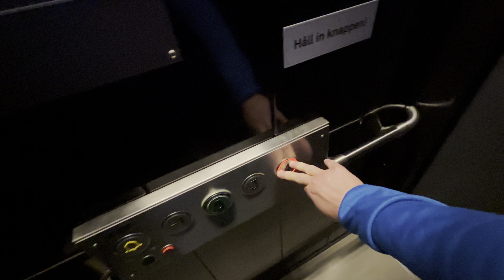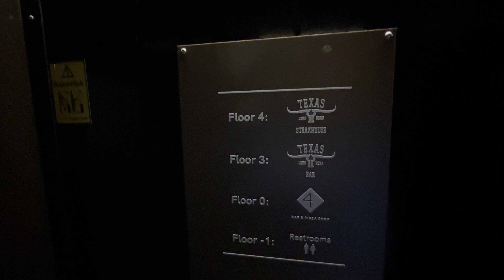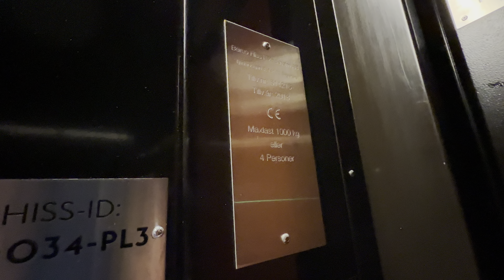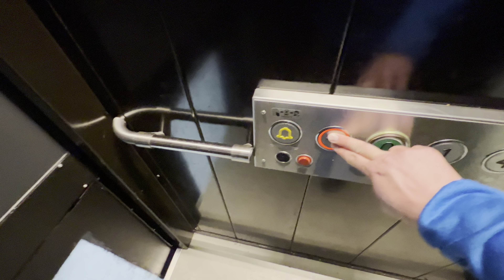WITHOUT INNERDOOR!!! 2X 2018 BERCO Hydraulic Elevators @ Östermalms Saluhall, Stockholm, Sweden.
Recorded: 30/9-22.
Camera: iPhone 13 Pro Max.
Microphone: Shure MV88.

Brand: BERCO.
Built: 2018.
Type: Roped Hydraulic.
Capacity: 1000 KG or 4 Persons.
Floors: 4 (-1 *0* 3 4).
Location: Östermalms Saluhall, Humlegårdsgatan 1114 46 Stockholm, Sweden.